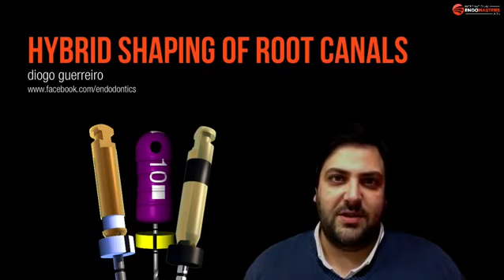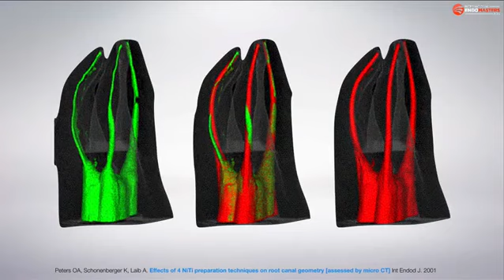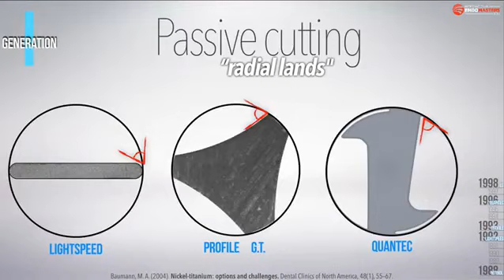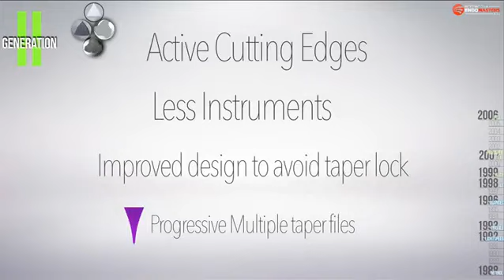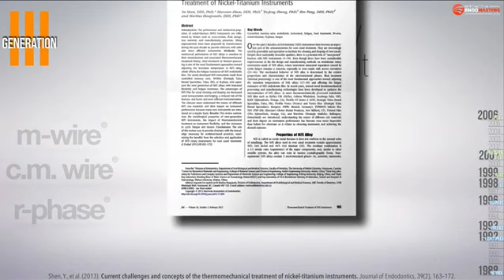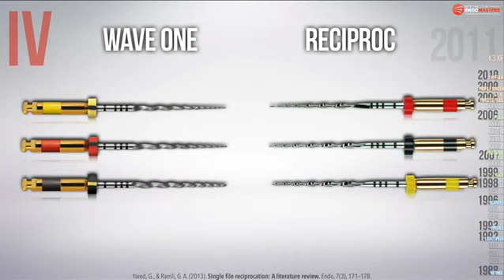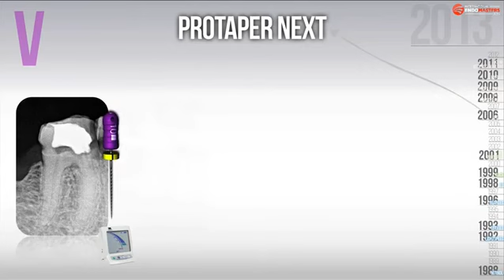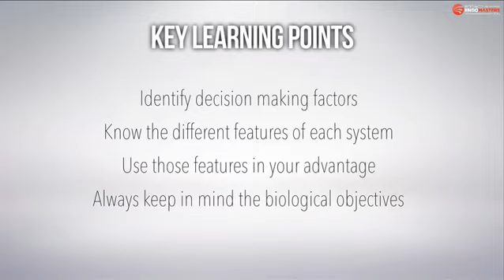Instruments hibridization By Diogo Guerreiro.mp4